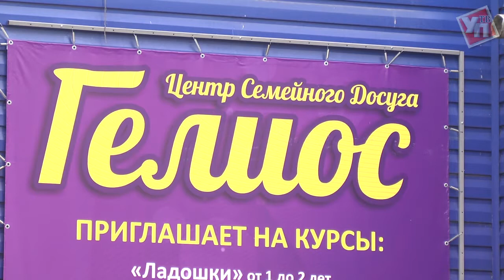Ульяновский ансамбль «Гелиос» привез из Питера две награды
VIII грантовый хореографический конкурс «Танцевальная ассамблея» собрал на одной сцене лучшие коллективы страны.